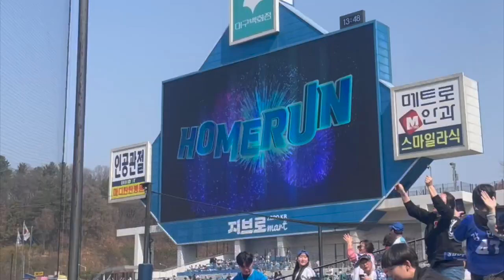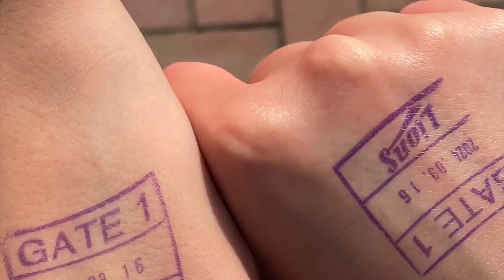2024 Happy Birthmonth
song: 첫사랑-버스커버스커

March is my favorite.